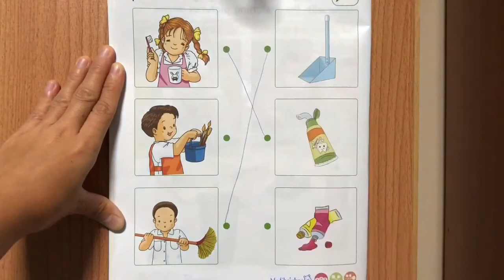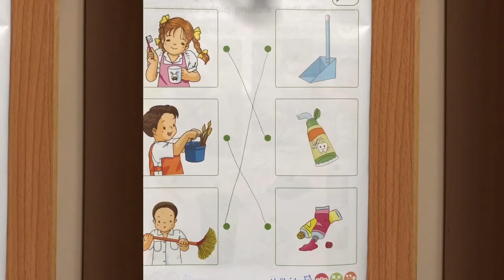K2 B2 LE10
PERSONAL AND COMMON BELONGINGS
Draw lines to connect the matching pctures